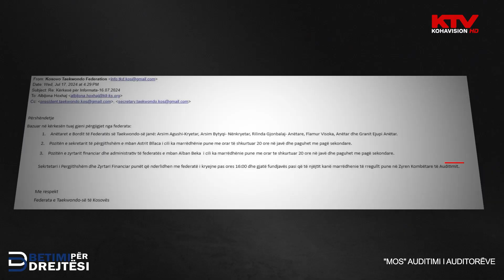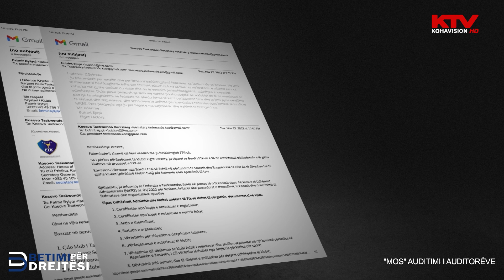Auditori Bllaca gjatë orarit të punës në ZKA kreu punë edhe për Federatën e Taekwandos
Auditori Bllaca gjatë orarit të punës në ZKA kreu punë edhe për Federatën e Taekwandos | Betimi per Drejtesi